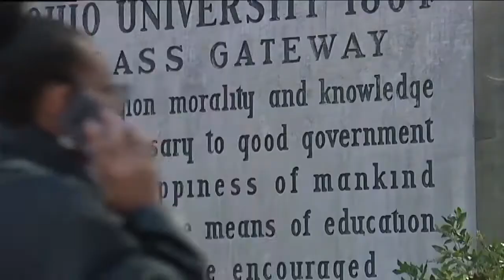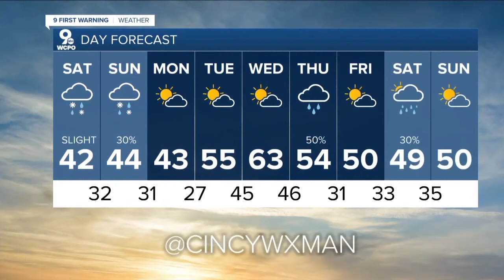WCPO 9 Cincinnati Latest Headlines | November 12, 6pm